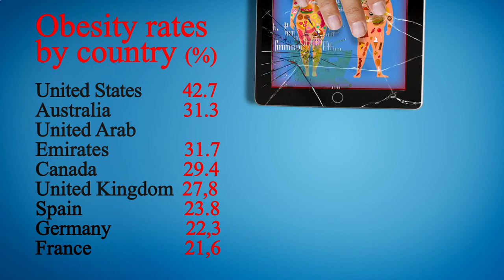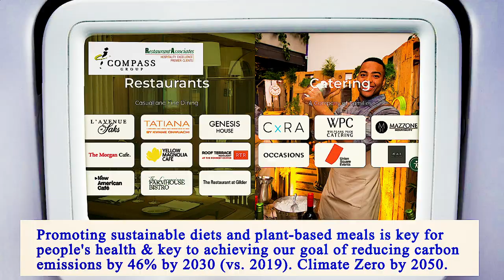Nearest Restaurants From Me Manhattan 10005 NY, New York County, New York, United States